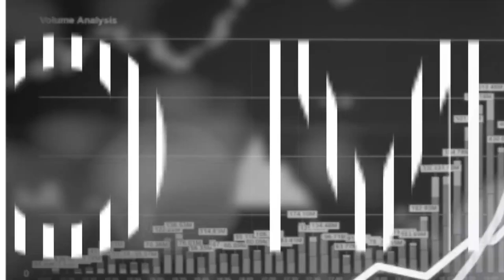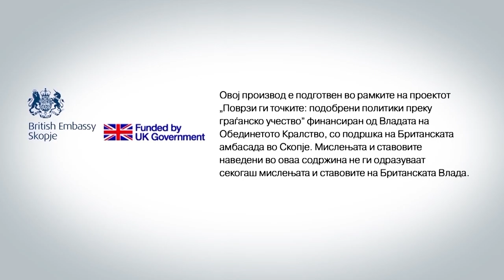Ballkani dërgon tone euroskeptike gjithnjë e më fuqishme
Bashkimi Evropian nuk përmbushi pritshmëritë e premtuara të Ballkanit dhe prandaj njerëzit e këtyre vendeve janë të hidhëruar dhe të zhgënjyer. Bashkëbisedueset nga rajoni që ndjekin proceset evropiane, në podkast-in e ResPublicaMK, thonë se BE nuk do të kthejë lehtë besueshmërinë e humbur. Por, pavarësisht euroskepticizmit, të rinjtë largohen në BE, për të ikur nga sistemet e brendshme klienteliste. Për perspektivat evropiane, bisedojmë me Radosveta Vasileva nga Bullgaria, Aleksandra Vuduri nga Greqia, Katarina Tadiq nga Serbia dhe Malinka Ristevska-Jordanova nga Maqedonia e Veriut.